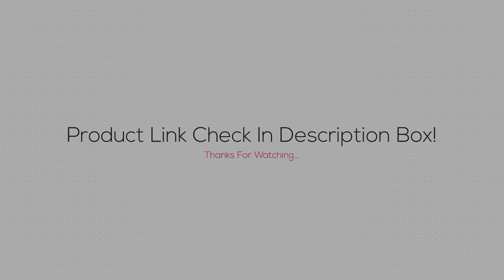✅ The Best Stylish Winter Boots 2023 [Buying Guide]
Best stylish winter boots ➖
Links below to the best winter boots we listed in this winter boots review video -

BUY Or CART NOW ↓↓↓
➜ Columbia Women's Minx Shorty Iii Snow Boot

➜ ALEADER Men's Waterproof Winter Snow Boots

➜ DREAM PAIRS Women's Mid-Calf Winter Snow Boots

➜ Mishansha Men's Mid Calf Winter Snow Boots

➜ ALEADER Womens Cold Weather Winter Boots

⭐ AliExpress Deals (Cheap)

📌 All kind Of Tools
📌 Consumer Electronics
📌 Computer & Networking
📌 Mobile Phones & Accessories
📌 Home & Garden Appliance
📌 Health & Household
📌 Sports & Entertainment
📌 Automobiles & Motorcycles

LOVE ME